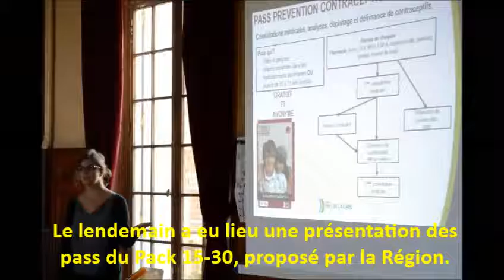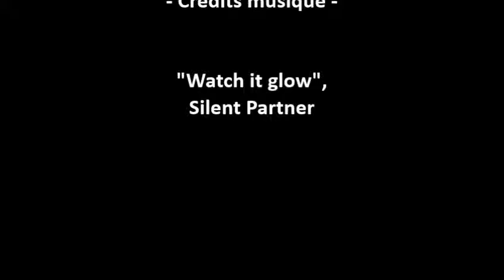Rencontre régionale des Juniors Associations